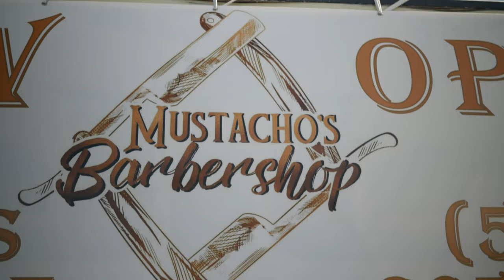Mustachios Barbershop - Grand Opening Advertisement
A Short Video Production I did for my local barber shop

Equipment:
Panasonic g7 w/ 20mm Pancake Lens
Scorpio Stabilizer
Sennheiser wireless mics